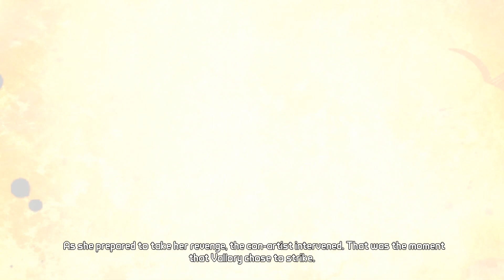Tales from the Borderlands Episode 4: ESCAPE PLAN BRAVO [1] ★ Let's Play / Walkthrough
It's time for Episode 4 of Tales from the Borderlands: Escape Plan Bravo. What will become of Rhys and Fiona? Let's find out!

As always, THANK YOU for your continuing support! Rating our videos and leaving a comment is ALWAYS